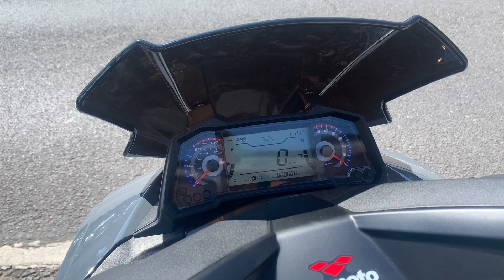Lexmoto Aura 125cc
This is a perfect commuter to be safer and quicker than public transport.